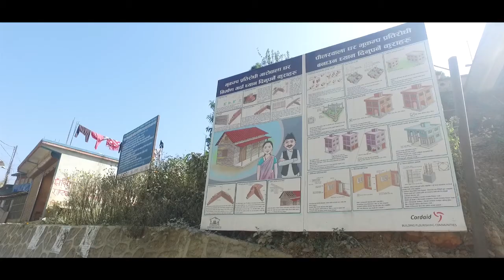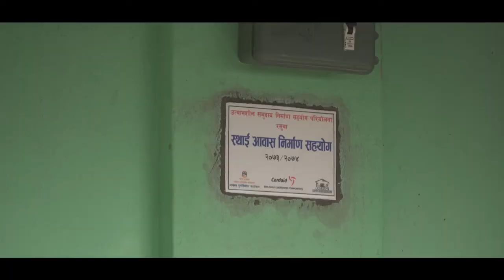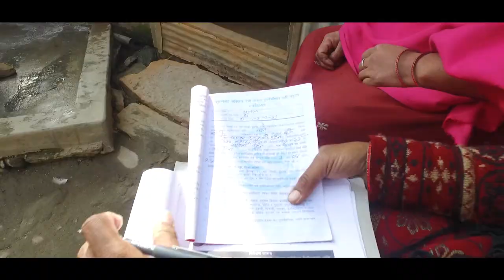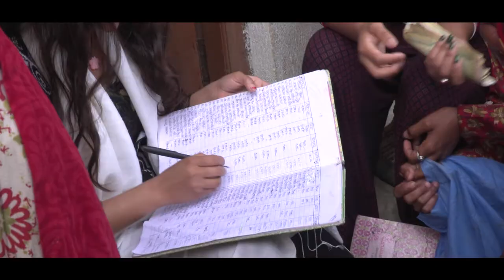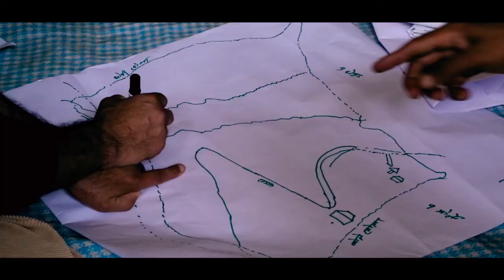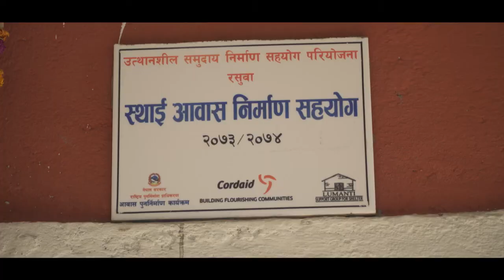LUMANTI RASUWA DOCUMENTARY Dec 24